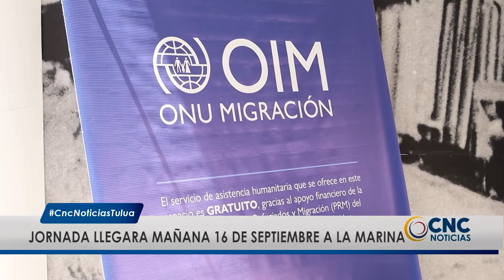En Tuluá se realizó jornada de atención a las víctimas del conflicto